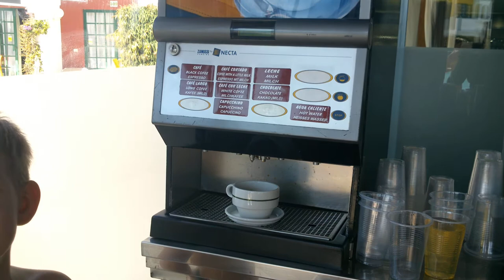Vending machine from Mas Palomas